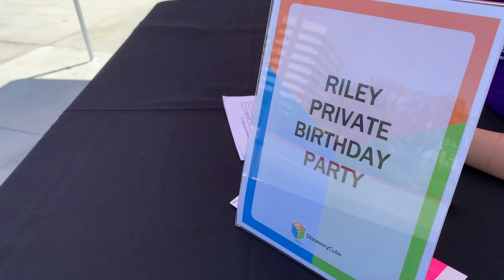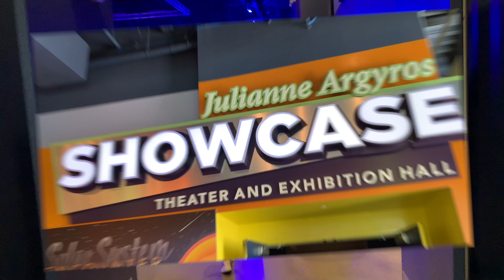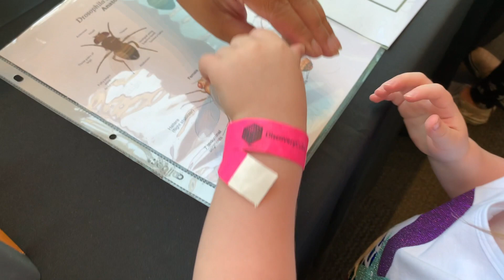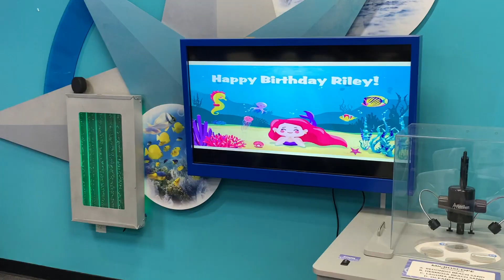SCIENCE CENTER PARTY // Third birthday party idea for girls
Such a fun day celebrating Riley's 3rd birthday at the Discovery Cube Science Center in Orange County!

// Gear and Services:
Camera: Canon G7X
Tripod: Manfrotto Pixi Mini
Keyword Tool: TubeBuddy